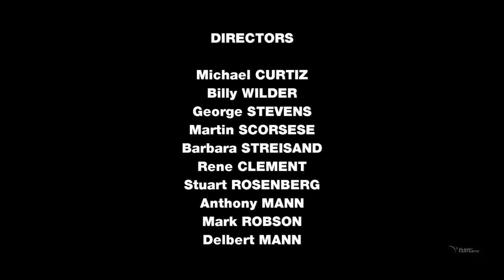[2022] Nehemiah Persoff Last Interview. (August 2, 1919 – April 5, 2022). 'The Best Directors'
A story about George Stevens' The Greatest Story Ever Told (1965)
It was an honour and great pleasure interviewing Mr. Persoff (102) on January 15th, 2022 in what is his final full length interview. He had lived and worked through Hollywood's Golden Age and beyond. We only just last spoke with him on Friday, March 11th. Our deepest condolences to his family and friends.

Clip from our discussion on January 15th 2022.

He seemed a wonderful man. A veteran actor Mr. Persoff has worked with directors Billy Wilder, Michael Curtiz, George Stevens, Martin Scorsese, Barbara Streisand, Rene Clement, Stuart Rosenberg, Anthony Mann, Mark Robson, Delbert Mann and others. His work includes The Twilight Zone, Star Trek The Next Generation, The Time Tunnel, Voyage of the Damned, Yentl, The Greatest Story Ever Told, Some Like It Hot, Al Capone, The Harder They Fall, The Wrong Man and The Power to name a few. At 102 his memory was strong and he was alert. Thank you sir.